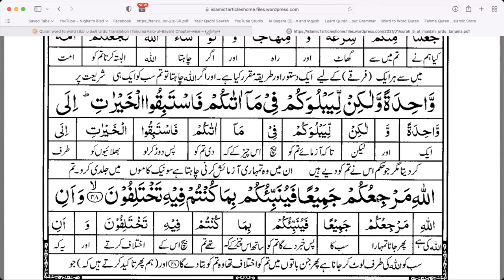Surah Al Maidah 44-48 By Dr.Nighat Sawal